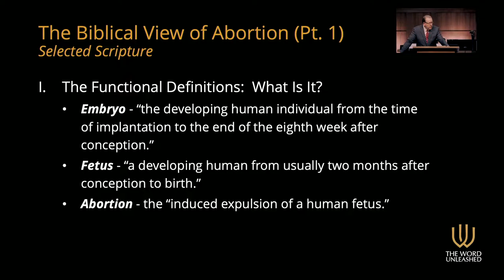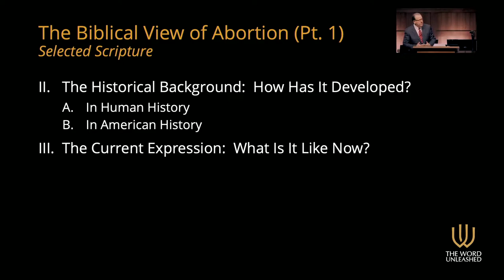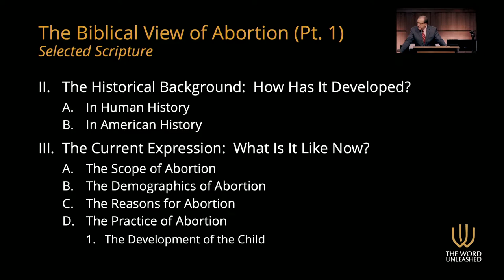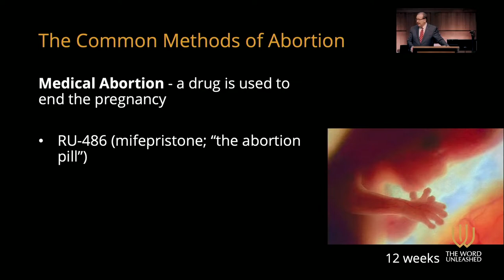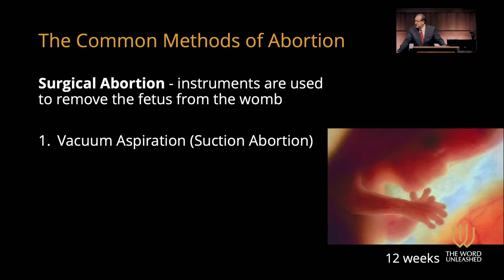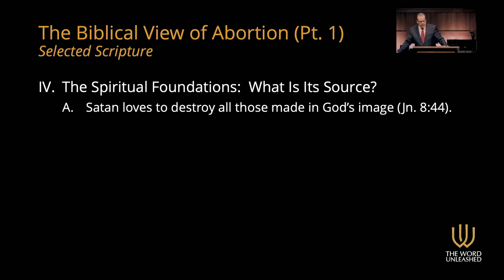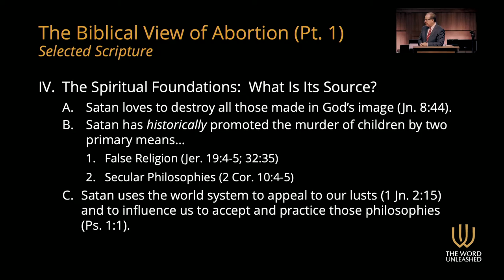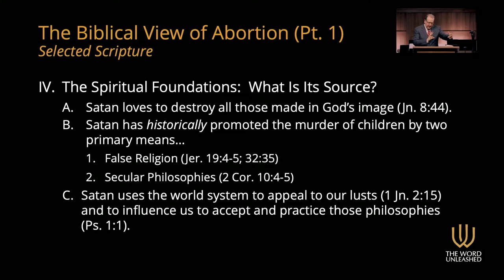The Biblical View of Abortion Pt. 1 | Selected Scriptures | Tom Pennington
Tom Pennington takes a break from his verse-by-verse exposition of 1 John and the book of Revelation to preach a 2-part series on The Biblical View of Abortion.